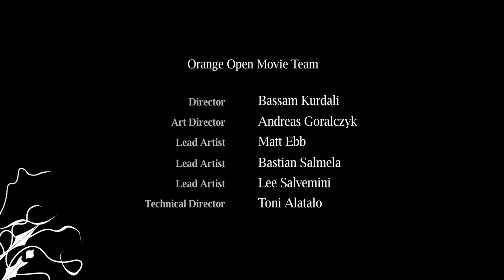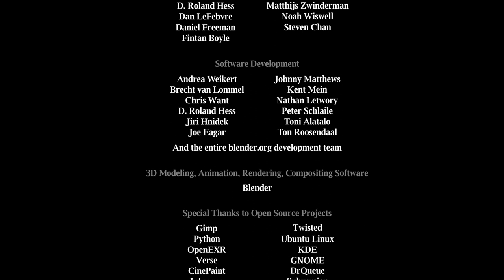Elephants Dream (Italian version)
Elephants Dream è il primo open movie al mondo realizzato nel 2006 da Blender.
Vi proponiamo la versione in italiano voluta e finanziata dalla Associazione Blender Italia.